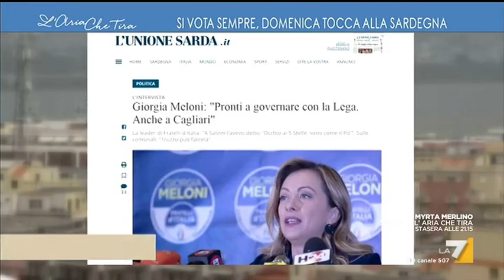Si vota sempre, domenica tocca alla Sardegna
Dopo le regionali di febbraio e le Europee del 26 maggio, il 16 giugno la Sardegna torna al voto: 28 i Comuni da assegnare, cinque dei quali prevedono anche un possibile ballottaggio il 30 giugno. Tra questi ci sono Cagliari, Sassari e Alghero. (Gianfranco Locci)